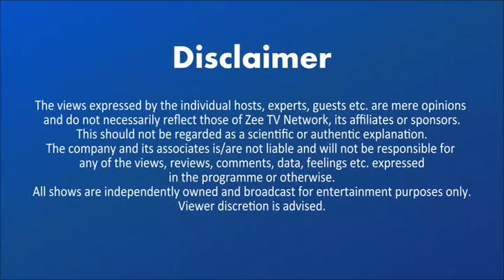Prof Martin Widschwendter interview on Zee TV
Prof Martin Widschwendter taking about ovarian cancer on Zee TV